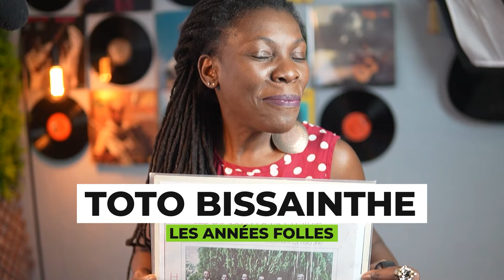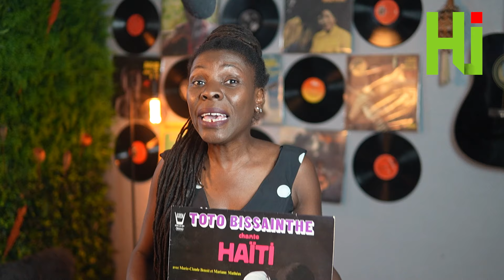Toto Bissainthe, sa vie d'artiste et ses engagements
LES ANNÉES FOLLES/ Toto Bissainthe, l'une des grande voix de la musique haïtienne, décède le 4 juin 1994. Artiste engagée, elle a porté Haïti dans son cœur pendant les nombreuses années passées en exil loin de sa terre natale. elle mène depuis la France le combat contre la dictature et l’injustice. Et c'est en Haïti qu'elle vient mourir en 1994. Revenons sur le parcours artistique de cette grande dame de la chanson haïtienne.